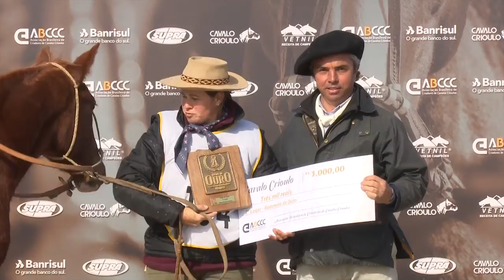Carla Flores - 2º Lugar Doma de Ouro 2018